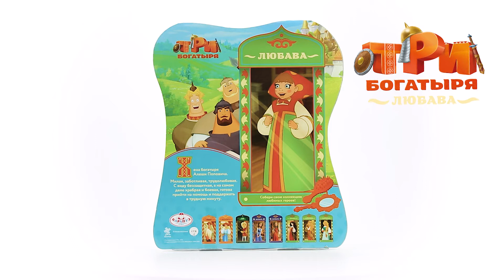ТРИ БОГАТЫРЯ, КАРАПУЗ 3B-LUBAVA29